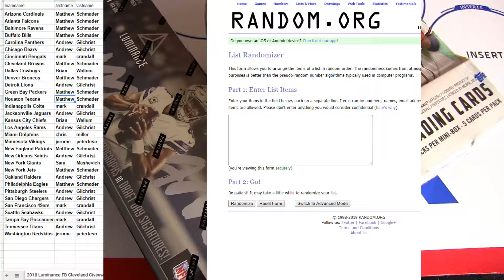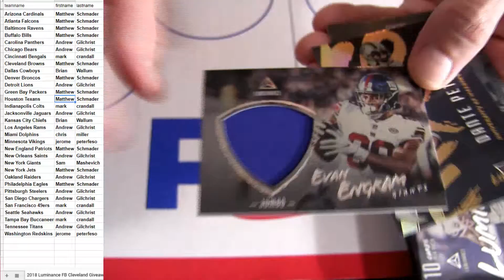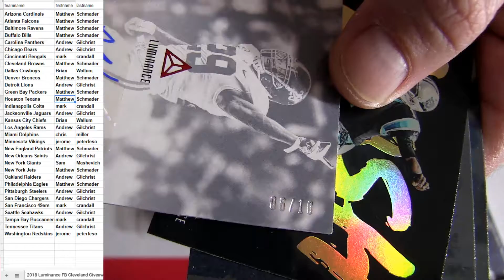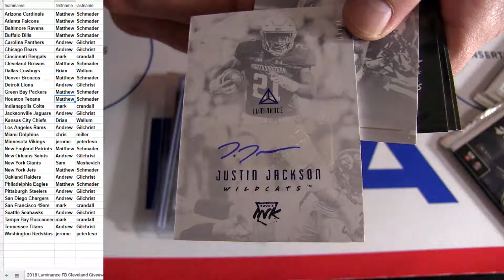18 Luminance FB #13